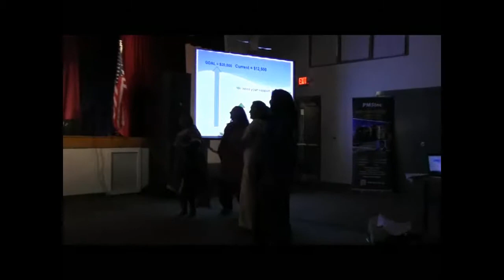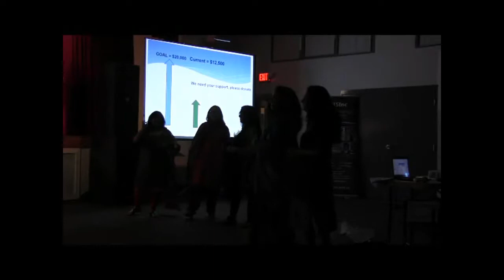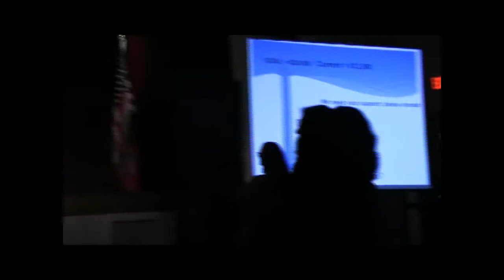VKKCF 2019 TARANG OLD HITS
OLD HITS,
HEMANTH,
SOWMYA SRI,